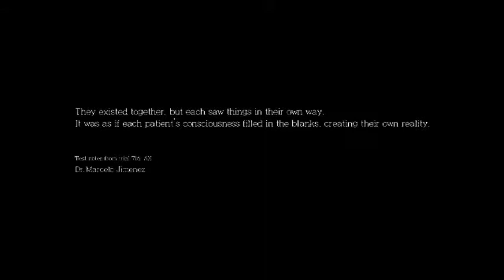Tammis and the Bilm: Evil Within DLC - 1 / 2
Tammis sneaks around in this DLC for Evil Within.